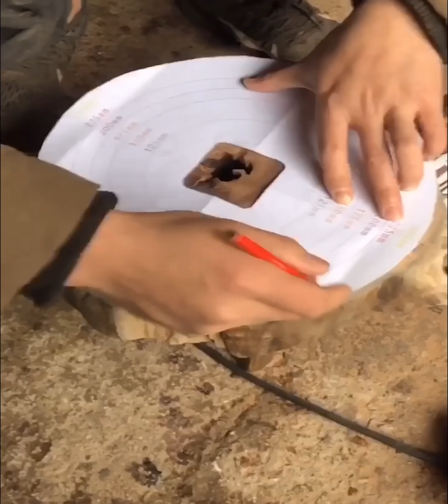Amazing 10 Creative Craft Accessories Homemade DIY 2020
Had you ever thought about creating craft out of wood & bamboo ?
Well the artists we worked with to produce this amazing video sure did.
It takes a tremendous amount of time and talent to give birth to such an amazing pieces and we know for a fact they are also luxurious !
However, the craft of transforming wood into masterpieces is not new within the artistic community.
The ancient Chinise artists became experts in a very unique Technic, common known as Wood-carving! If you know to learn more about it,

Check Out These Creative Artists That are provide the clips to our video feature

- 山里的木匠
  Craftsmen from the rural area of Zunyi, Guizhou, like to make small gifts for their sisters,
  record the little bit of the brothers and sisters of Guizhou Dashan, order and cooperation: sldmj66
- 竹乡阿林（童年玩具）
  For everyone who misses his childhood!
- 一逍
  A piece of bamboo forest, a hut, a place in the field of food, passing far away in urban and rural areas
- 绝世兔仙
  I am an ordinary person
- 为梦而生——王一刀
  Everyone's youth has dreams, even if it is difficult, they must live a poem.
- 「将乐」OK哥
  Work hard for your dreams, change your life, be a versatile little prince,
  do your best to become a favorite person
- 大山卢浩诚（青年守艺人）
  After 8 years in the arts, the young artists keep thanking everyone for their support and attention to
  records and grandma's rural life. Business and doing + V
- 艺人 造竹屋🇨🇳
  Hello everyone, my name is Xiaohong and my family has been engaged in the wood industry for three years.
  Welcome everyone to communicate and learn from each other and grow together! Promote traditional Chinese culture,
  start with me! Thank you for your double clicks and attention

All these Creator were mentioned are our partner. Some of them give us thier clips to promote thier product.
All video clips feature was get full agreement permission to use combine on this videos.
We will working hard to find more creation for you.

If you have Awesome clips craft wanna in our video clips please sent your original clips to
We will respect your creation and give you full credit and promote your business to grow up.